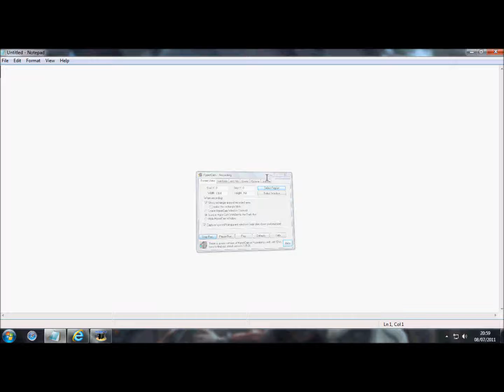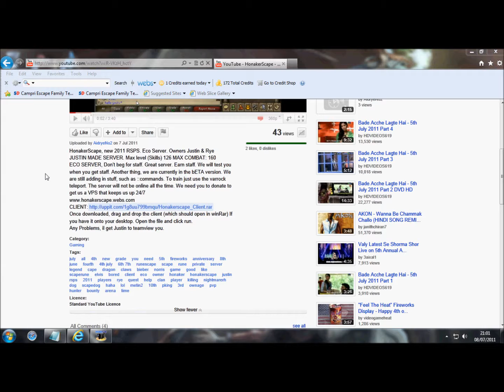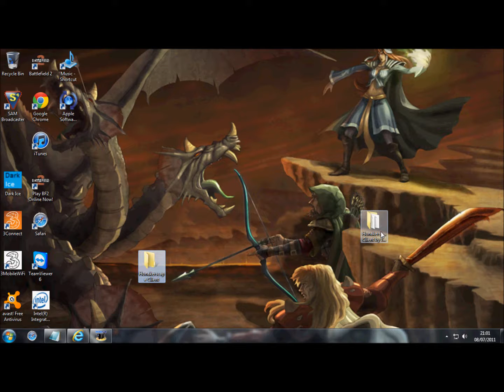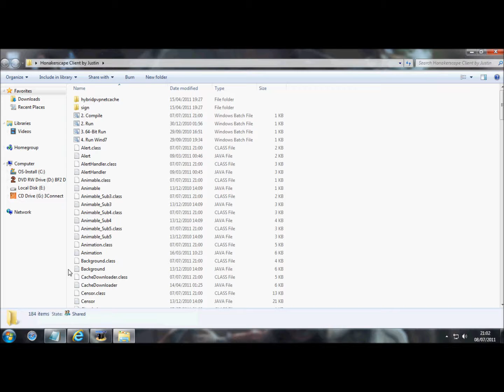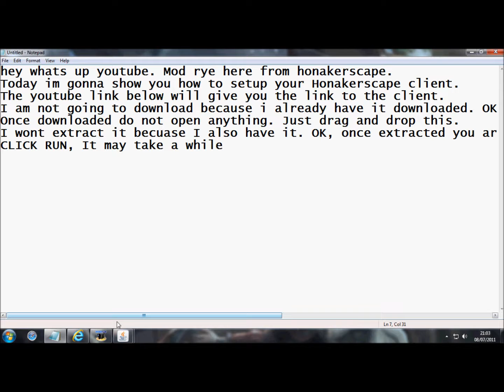How to Setup HonakerScape Client By Owner Rye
Sup guys, Owner Rye and I will be showing you how to extract the downloaded HonakerScape Client from its WinRAR file.